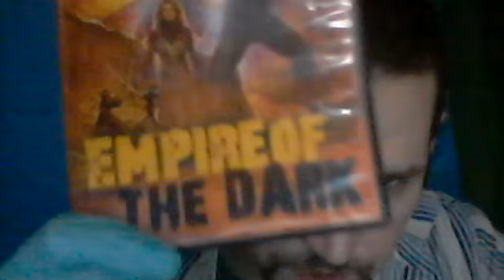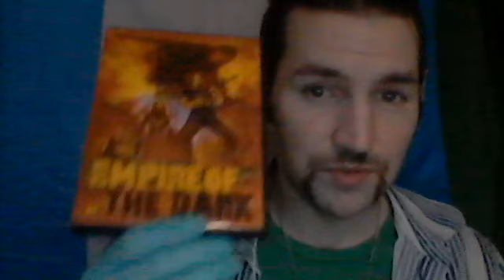Empire Of The Dark Review No Spoilers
no copyrighted material was used in making this video